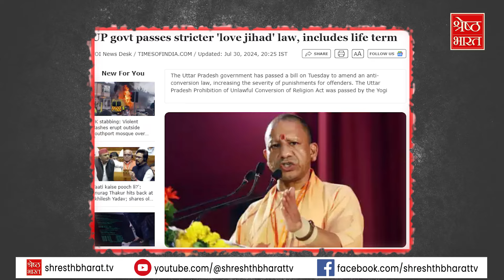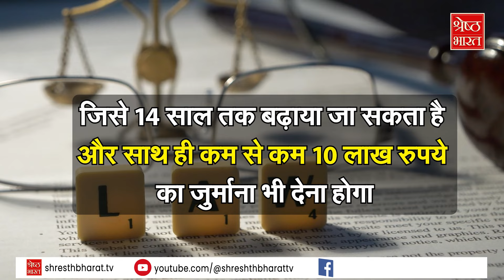UP News: CM Yogi ने पहले ही दी थी चेतावनी, अब बिल कराया पास, मुसलमानों में क्यों मची खलबली?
लव जिहाद (love jihad) को लेकर मुख्‍यमंत्री योगी आदित्‍यनाथ (CM Yogi Adityanath) और उनकी सरकार लगातार सख्‍त तेवर में ही नजर आई है.इसी कड़ी में यूपी विधानसभा (UP Assembly) में लव जिहाद से जुड़ा बिल पेश कर पास भी करा लिया है.यूपी में लव जिहाद करने वालों को अब पूरी ज़िंदगी ज़ेल में बितानी पड़ सकती है..देखिए पूरी खबर